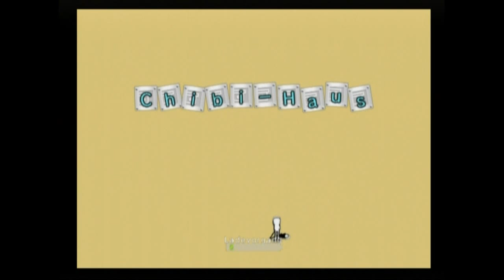Let's Play Chibi Robo [053] Letzte Vorbereitungen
Und weiter geht's mit unserem kleinen Freund Chibi Robo :)
Gemütlicher 100% Lauf mit allen Plaketten

Gespielt auf einer original Nintendo Wii (PAL 60Hz)